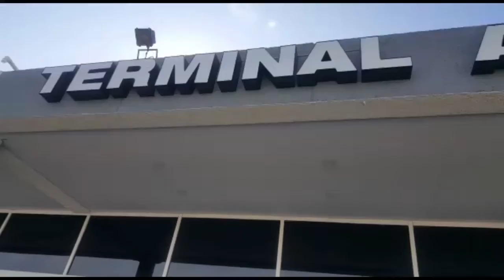El entrenador Ramiro Martínez llega a Honduras para incorporarse al Real España